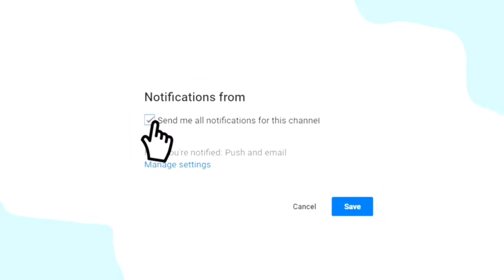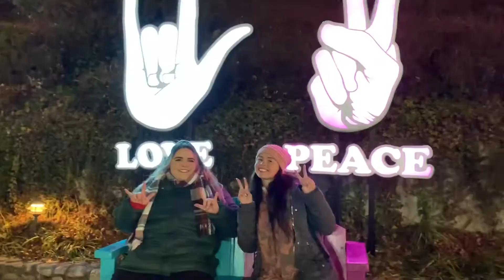E-World Amusement Park • Daegu, South Korea || Christmas Lights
Hey guys!

Went to E-World Daegu with my family and saw all the beautiful lights they had up for Christmas season which all gets taken down on December 31st! It was a lot of fun and super cute!

Xoxo,
Natalie Porter